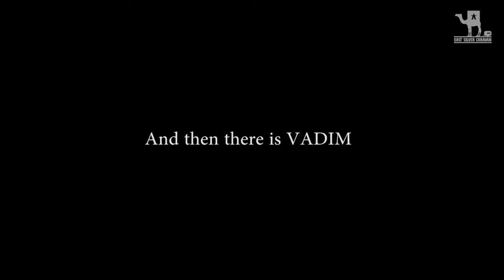The Place of Love (official trailer)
Original title: Место любви
Director: Liuba Zemtsova
Production: Illusion Film Company
Belarus
2018, 60 minutes

Remarkable youth who are put in specific reservation for their mental disabilities turn it into the place of burning passions and lust for life.